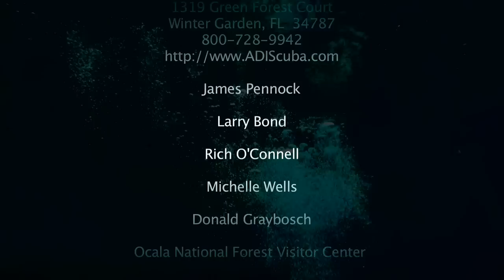Scuba Diving at Alexander Springs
Alexander Springs, in the famous Ocala National Forest, Florida. The spring is a large basin about 200 ft. across and arises into Alexander Creek. Water flows from a cavernous opening near the center of the basin. The depth of the basin is about 28 feet. Water flows powerfully from a large opening on the bottom of the spring. Flow from the spring creates a large surface boil that is readily visible from the shore.